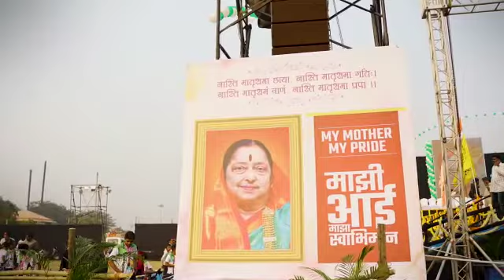River Cyclothon 2022